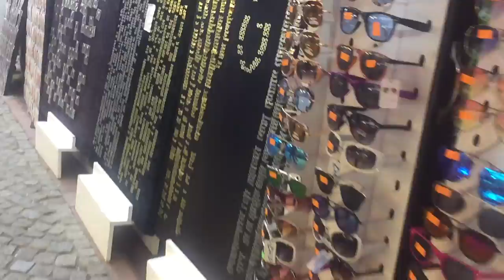İstanbullu İstanbul Turisti :D | Pierre Loti - Benimle Bir Gün #2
Kendimi bildim bileli İstanbul'da yaşıyorum ama çoğu yeri sadece isim olarak bildiğimi farkettim. Eyüp'de teleferikle çıktığın muazzam manzarası olan bir tepe var. İsmi; Pierre Loti. Bende önce gezdim gördüm sonra da sizler için araştırdım. Keyifli seyirler o zamann 💕
BURALARDA DA VARIM 🙋🏻:
Q&A

Hangi video editleme programını kullanıyorsun?
Final Cut Pro veya iMovie kullanıyorum. Bazen Premiere Pro ve After Effects'te kullanıyorum. Sanırım yapmak istediğim şeye göre karar veriyorum 😳

Hangi kamerayı kullanıyorsun?
Canon Eos 7D ve Samsung NX mini kullanıyorum. Ama ben size Eos 70D yi öneririm.

Teknik bilgi olmadan kanal açamaz mıyım?
Tabiki açarsın. Zamanla teknikte öğreniyorsun.

BU VİDEO : reklam değildir.

©Tüm hakları Şevval Sevim'e aittir.